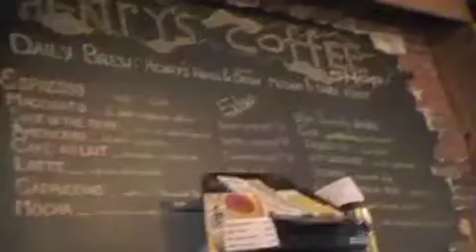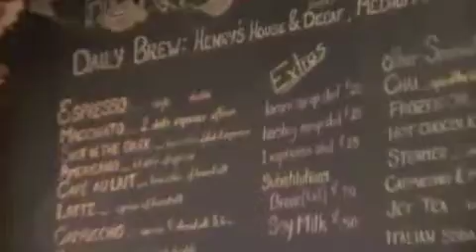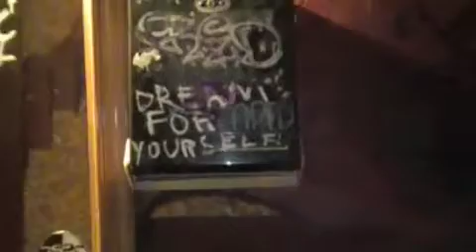Robert Knapp Poet, Artist & much more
an artist is an artist all of the time.
Meet Robert Knapp - poet, english teacher, chicken farmer and he makes one heck of a latte - without complaining.  In fact the entire experience was a joy.
His book is coming out in the spring of 2011 "Vortices" in Bedouin Books via Portland...check him out and don't miss the book.